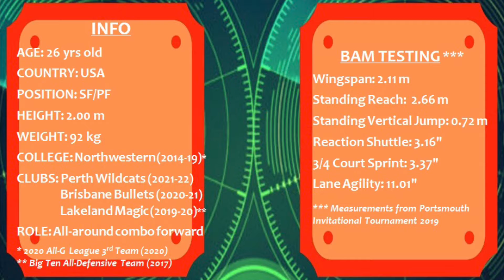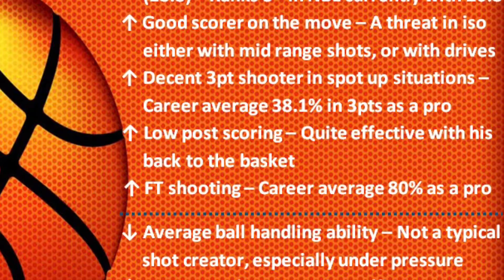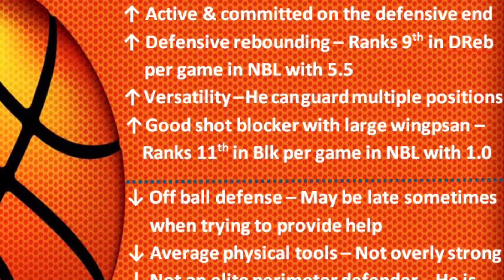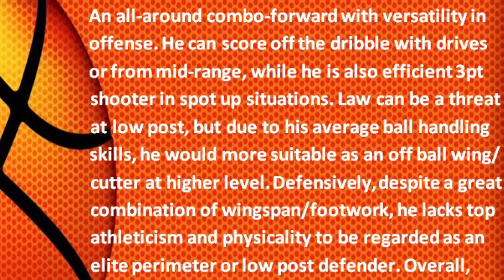Vic Law || 2021-22 Mid Season Scouting Report